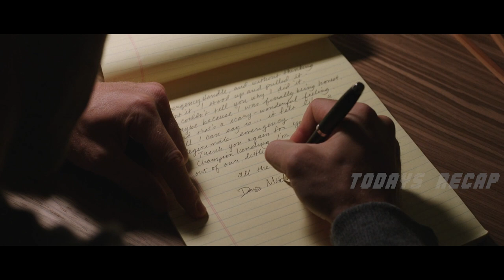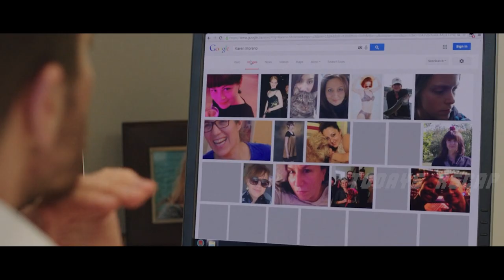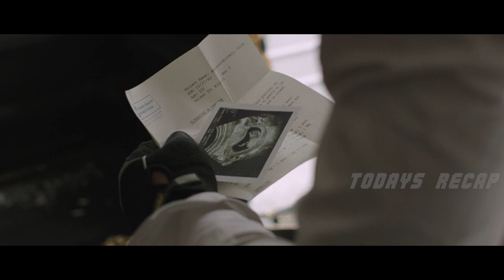This man hits depression and decides to dance on the street like a king |JAKE GYLLENHAAL ROAD HOUSE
"Demolition" tells the story of Davis, a man who struggles to process his emotions following the tragic death of his wife, Julia. Despite the loss, Davis finds himself unable to grieve and embarks on an unconventional path towards healing. Through a series of unexpected encounters and events, Davis starts to dismantle his own life, both literally and metaphorically.